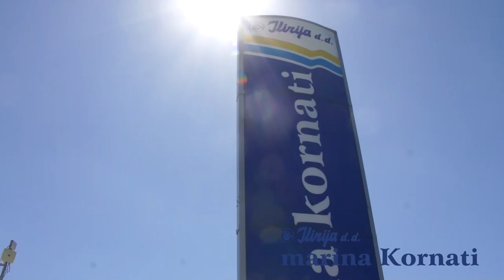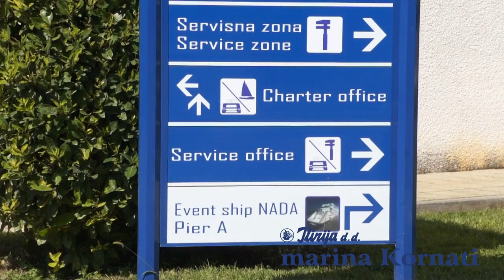Marina Kornati - Biograd na moru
H2O is a TV channel that is broadcasting content related to leisure: tourism, sport, adventure, traveling, water sports, scuba diving, hunting, fishing,...